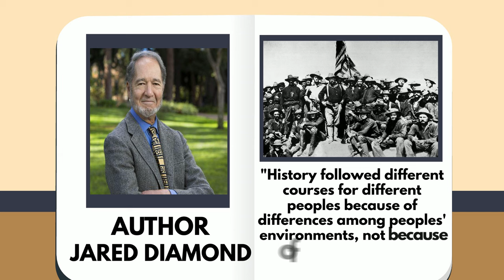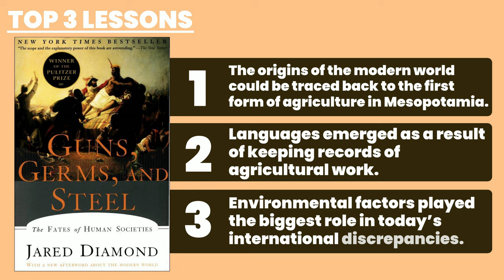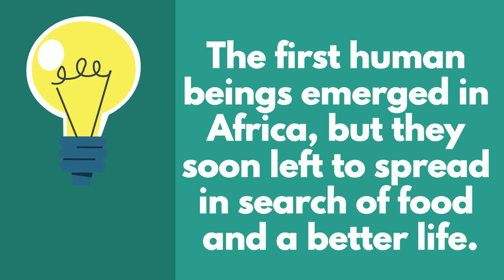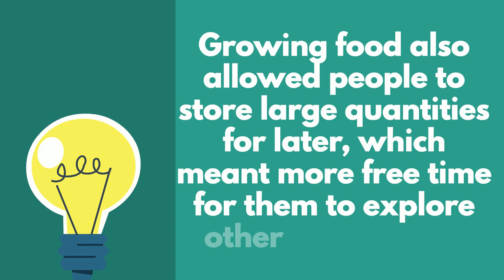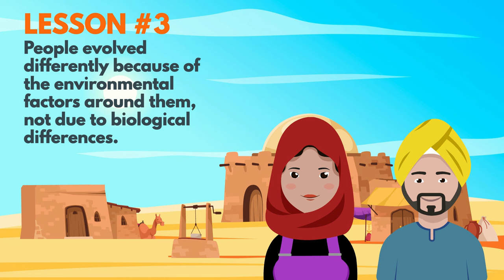Guns, Germs, and Steel Summary (Jared Diamond) — Why Do Some Countries Succeed & Others Fail? 🌏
This is a book summary of Guns, Germs and Steel by Jared Diamond.

📚 CHAPTERS

0:00 - Introduction
1:19 - Top 3 Lessons
1:47 - 1. The modern world began in ancient Mesopotamia.
3:11 - 2. Language formed so we could track agricultural output.
5:07 - 3. The inequality of nations is largely due to the environment.

📚 DESCRIPTION

Guns, Germs, and Steel is a multidisciplinary study that employs anthropological, biological, evolutionary, and socio-economic analyses to chart the fates of different peoples throughout human history and understand why some groups succeeded to develop and advance, while others haven’t.